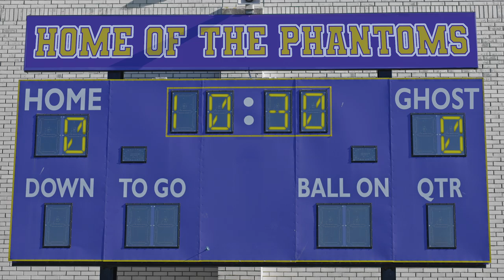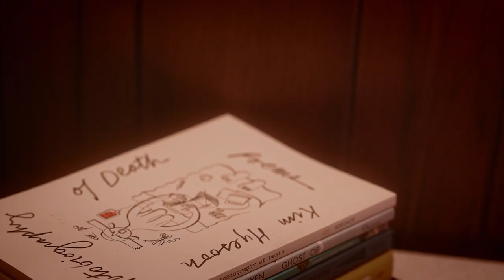Sad13 - Ghost (of a Good Time) [official video]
Directed & everything else by Elle Schneider
Styled remotely by Lindsey Hartman
Shot at Silver Sands Motel, Greenport, NY. Special thanks to Terry Keefe.

"Ghost (of a Good Time)"
from Haunted Painting, out September 25, 2020
Sadie Dupuis - production, engineering, arrangements, guitar, bass, synth, organ, drum programming, vocals
Zoë Brecher - drums, percussion
Merrill Garbus - vocals
Maryam Qudus - engineering, handclaps
Sarah Tudzin - mixing
Emily Lazar & Chris Allgood - mastering

$1 per album sale in 2020 will benefit Prevention Point Philadelphia, a harm reduction organization providing free medical care, syringe exchange, shelter, overdose reversal training, and other vital social services. Learn more about them at ppponline.org.

LYRICS:
Girls, come on over. I’m too loath to twist and shout. Got rose haze for the nightshade and some bubblegum for your pout. RSVP to be not going out.
Going out’s just chasing the ghost of a good time. It gets you caught up in the rewind. Chasing the ghost of a good time, you start to regress to a past life. Chasing the ghost of a good time. I got it good when I’m inside. Never go.

Red bottoms on the sofa, or party in a cabin in the woods? Trailblaze in the wildness. Wouldn’t compass there if I could. Here’s me, where I said I’d be.
Chasing the ghost of a good time gets you caught up in the rewind. Chasing the ghost of a good time, you start to regress to a past life. Chasing the ghost of a good time. I got it good when I’m inside. Let it go.

Was the crowd always so dense? Used to think I could step to it. Now I hoof to the garden, hope lilacs pop through. Heavy fog, mistook for aura, casting light not pink or blue. Traded most of my vice for botanical muses, scared but not clueless. Say, how can you thrive in this state,
creeping from vines? These debased trawls in the cooler for sling - why not stay in?
Chasing the ghost for a good time. They’re all by my side when I’m inside. So come on over.